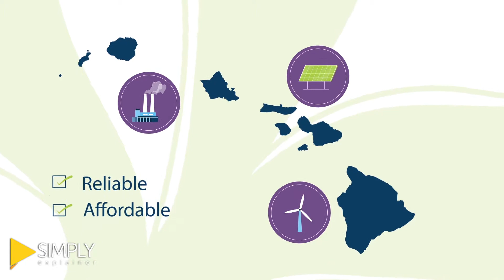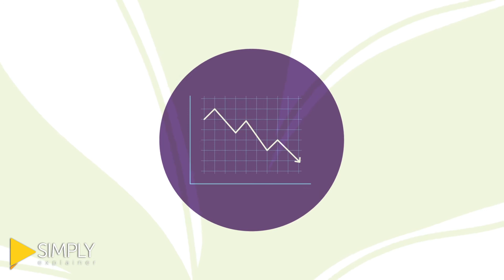Grow Bana Grass For Energy | 2D Animation | SUMA Farms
Suma Farms uses bana grass as a sustainable Biomass feedstock for renewable energy production.

About SimplyExplainer:
Simply Explainer is an independent and registered animated explainer video production firm with its office located in Tempe, Arizona. In the field of business explainer videos creation, our group has backed up 3 years of professional experience and client satisfaction nationwide.
At Simply Explainer the range of explainer videos that we churn out sparkling is quite varied. With our corporate-level services, our clients are in for an experience of a lifetime that would stay fresh in their memories for long. What else, the audience of our clients are guaranteed the absolute smoothness and ease with which they would be visually served and entertained.